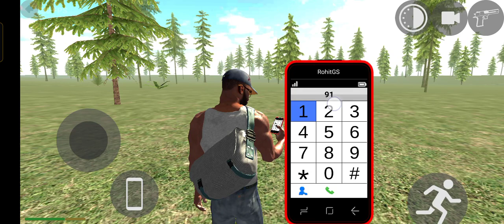KHUDDAR GAMERZ pet dinosaur 🦖